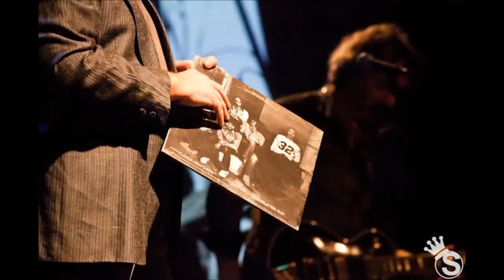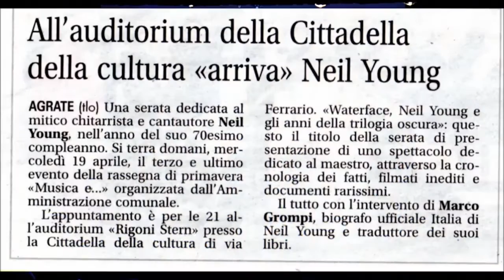WATERFACE (promo 2015)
Promo trailer dello spettacolo teatrale musicale "WATERFACE: Neil Young e gli anni della trilogia oscura".